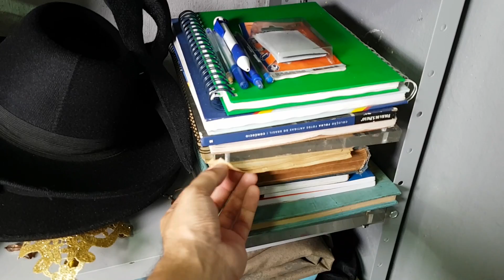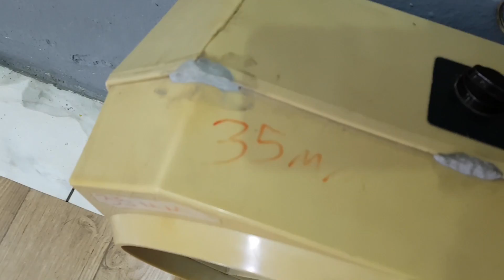ESTÚDIO NA GARAGEM EM DETALHES